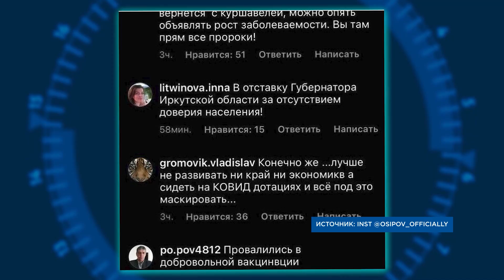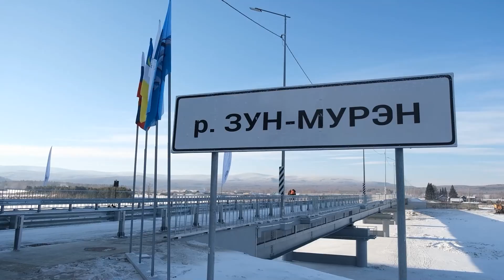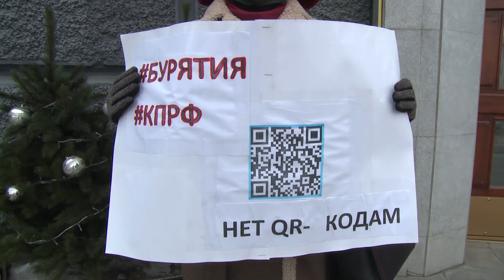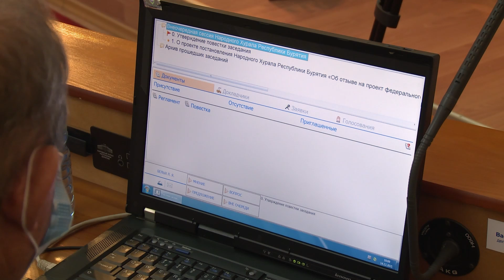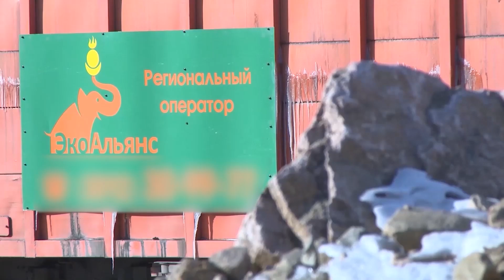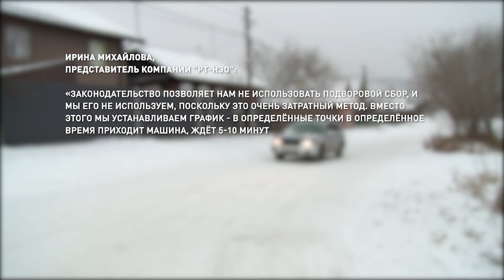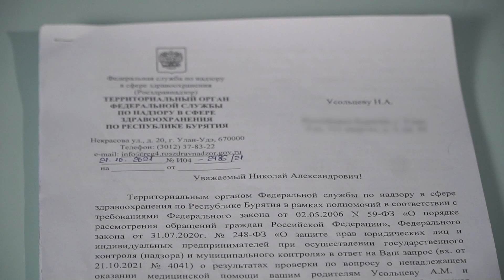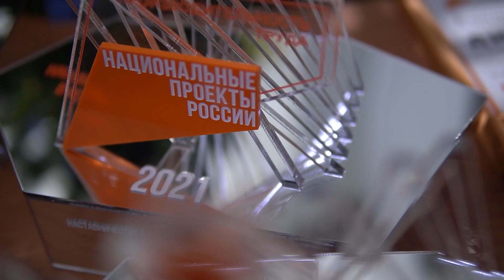Смерти на Солнечной. Новости на АТВ (14.12.2021)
- Главное за день: пьяные» ДТП, оцепление кварталов и новый мост

- Вяло хайпанули. Депутаты Хурала одобрили введение QR-кодов в общественных местах

- Частный сектор тонет в собственном мусоре. Как решают проблему?

- Деды Морозы в инфекционке или как артисты пациентов поздравляли

- Причинение смерти по … История семьи Усольцевых

- «Новая волна» на ЛВРЗ. Творческий коллектив завода празднует юбилей

- Мужчины переродились! Мужское и женское в рубрике УУlive